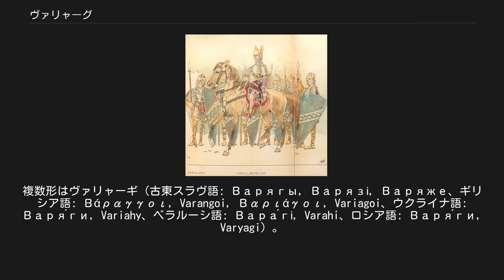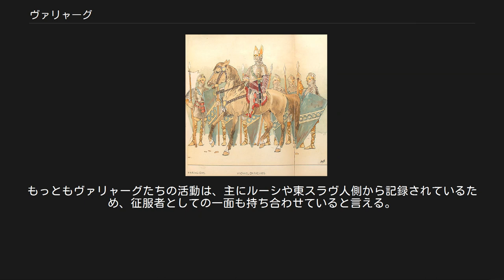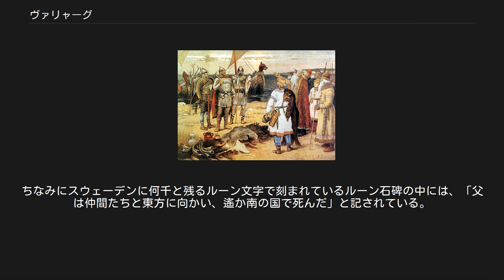ヴァリャーグ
鎧に身を包み船に乗ってルーシの地を訪れたヴァリャーグたち。
手前は現地のスラヴ人。
 ヴァリャーグ（古東スラヴ語: Варягъ、ギリシア語: Βάραγγος、古ノルド語: Væringjar、ウクライナ語: Варя́г, Variah、ベラルーシ語: Вара́г, Varah、ロシア語: Варя́г, Varyag）とは、スラヴ語名によるヴァイキング（ヴィーキング）である。
複数形はヴァリャーギ（古東スラヴ語: Варягы, Варязі, Варяже、ギリシア語: Βάραγγοι, Varangoi, Βαριάγοι, Variagoi、ウクライナ語: Варя́ги, Variahy、ベラルーシ語: Вара́гі, Varahi、ロシア語: Варя́ги, Varyagi）。
 東スラヴ人による呼称でゲルマン人の一派を指す。
一般的には、スウェーデン・ヴァイキング（ノルマン人、移動ルートも参照）の事であると現代では解釈されている。
ロシアでは15世紀までスウェーデン人をヴァリャーグと呼んでいた。
 実のところは、民族系統については不明との説もあり、ノルマン人と似た習俗があったとされ、一般的に東スラヴ人による呼称でゲルマン人の一派を指し、スカンディナヴィアから出てロシア平原に出現したヴァイキングの事とされているが、物的証拠の乏しさもあり、あくまで移動ルートは推測である。
 ルーシ原初年代記『過ぎし日々の物語』で言及されている。
ヴァイキングは、東スラヴ人に知られており、ヴァリャーグの各部族は、ルーシ（ルス族）、スヴェリ（スウェーデン人）、ノルマン（ノルマン人）＝アングル（アングル人）及びゴート人であると伝えられている。
年代記によれば、海の向こうから渡ってきた彼らが、ルーシ国家の建設に携わったと書かれ、傭兵、海賊、交易などで活躍していた彼らを支配者として迎え入れたと言われている（ルーシ国家の成立については、特に建国者であるルーシ族の出自を巡ってノルマン説、反ノルマン説がある→ヴァイキング参照）。
ルーシの国家形成に深く関わったが、ソ連の研究史においては、ヴァリャーグとは、必ずしもスカンディナヴィア人（ノルマン人）のみを指しておらず、上記の様にその他のゲルマン人も含んでいると思われる。
彼らヴァリャーグは、スラヴ人の地に定住し、1世紀程で東スラヴ人に同化される事となった。
彼らの特徴は、特に商業的な物を帯びていたと言われている。
また、ヴァリャーグの特徴として武装船団を率いていており、船（ロングシップ）を埋葬するといったヴァイキングの特徴を示す事物も伝えられている。
彼らは8世紀後半から9世半ばにかけての「ルーシ・カガン国」の支配者階級であったと言われ、ノルマン系とされるが出自の不明なルーシと呼ばれる人々によって建国されたと言われている。
 東ローマにおけるヴァリャーグの騎士たち。
 なお、キエフ大公国が完成させた、陸上交通網「ヴァリャーギからギリシアへの道」は、このヴァリャーグから来ている。
この通商路は、ヴァイキングによって築かれ、バルト海から、黒海へ通じる経済網でもあった。
またヴォルガ川からカスピ海へ向かう通商路の開拓によってイスラム帝国との交易も盛んになる事となった。
この事だけでもヴァリャーグの果たしたルーシでの功績は多大であったと言える。
彼らの行いによって、後年のキエフ大公国の繁栄の基礎となり、ルーシという大国家の形成に重要な寄与を与えたと言っても良いと言える。
彼らの故地とも言えるスウェーデンとも何事かの結び付きを保ち、北欧と、地中海世界、イスラム世界との仲介役も果たしている。
ヴァリャーグの勢力が弱まった後も、キエフ大公国が、スウェーデンなどからノルマン人の植民や傭兵を受け入れている事からしても、北欧と東欧との連携役を務めた、このヴァリャーグによる政治的に重大な関与があったこそだったからと言える。
また、キエフ大公国における従士団（ハスカール）はスカンディナヴィアの出身であるとされ、キエフ大公ウラジーミル1世は実際にキエフ大公に就くためにスウェーデンで兵士を調達している。
彼はルーシにおけるヴァリャーグ人時代の最後の君主であり、スウェーデンから来たヴァリャーグたちを東ローマ帝国に親衛隊として輸出している（ヴァラング隊 (Varangias)）。
これを最後にキエフ大公国はキリスト教化（正教会）し、ヴァリャーグ人の時代は終ったと言え...